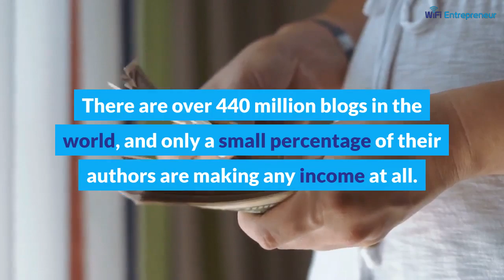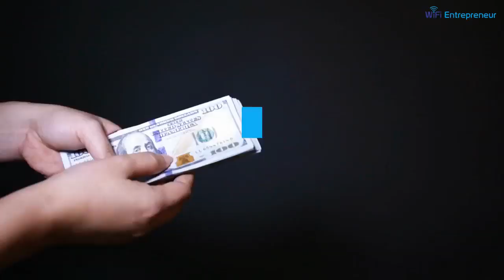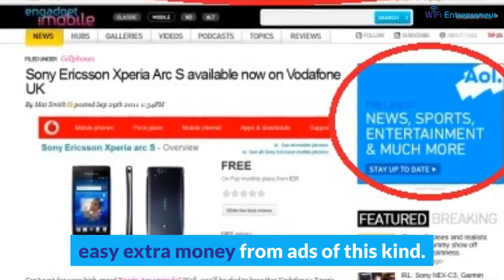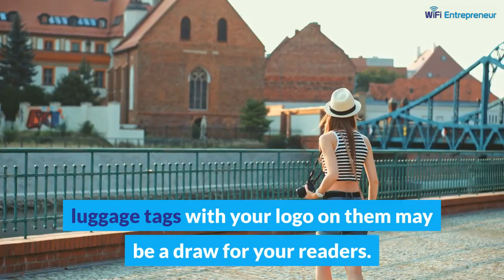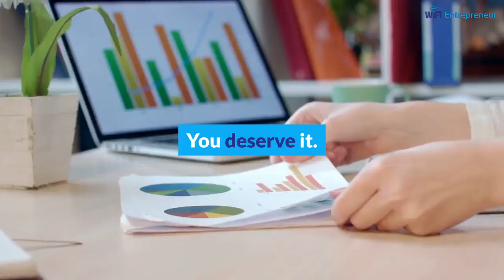Your Guide to Getting Paid To Blog | WiFi Entrepreneur Video Blog Summary